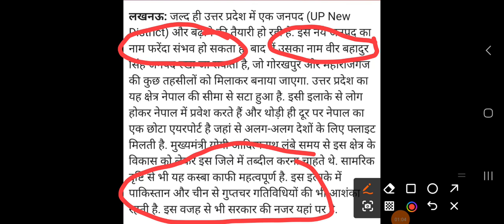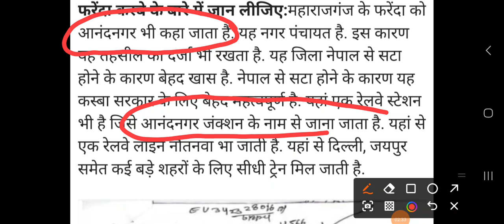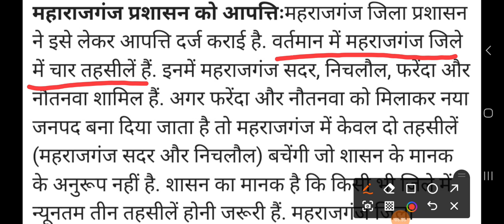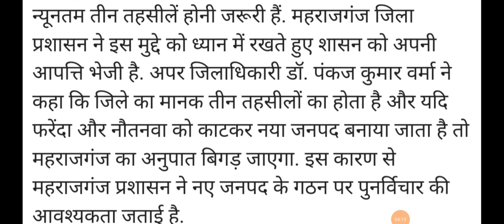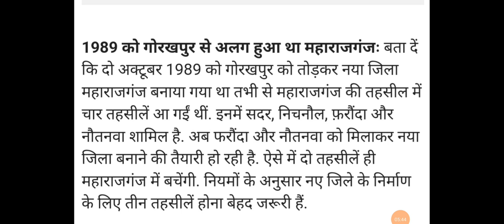up.का नया जिला 2024 new update current affairs ||ro/aro ,exam 2024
Up.ka new zila kon sa h up.m zilo ki.sankhya kitni h yogi Sarkar ne diya 76 wa zila banane ki Tayari
2024 m up ka badlav up exam 2024 ,ssc gd exam
Railway exam ,ro ,aro exam  current affairs ssc mts syllabus up lekhpal syllabus up news cm yogi